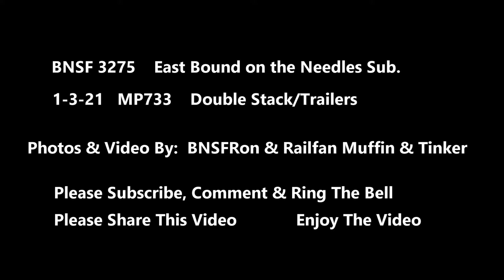BNSF Train Videos BNSF 3275 ES44C4, Z-Train on the Needles Sub. 1-3-21 [See Description]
BNSF Train Videos BNSF 3275 ES44C4,   Z-Train on the Needles Sub.  1-3-21

BNSF 3275 ES44C4  GE Locomotive,   1-3-21    MP733  Z-Train
Stockton, Ca. to Willow Springs, Ill.   Z-STOWSP8-03L